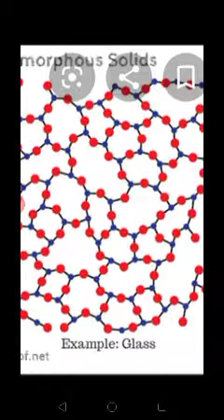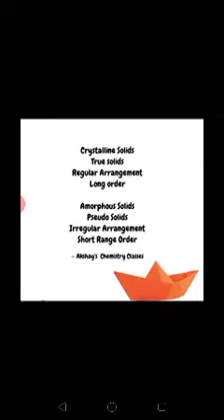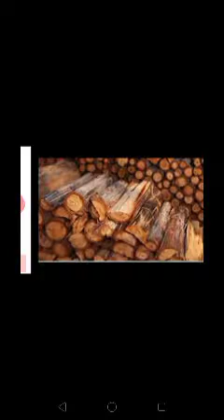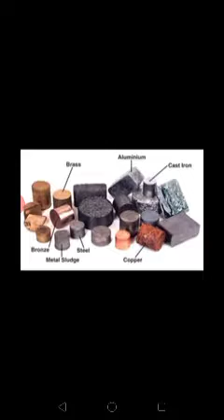+2 Solids Episode 02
Simple explanation of plus two chemistry topics.